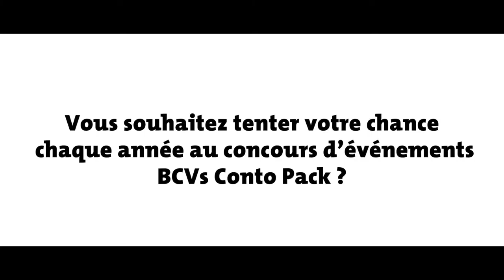Evénement BCVs 2018 – Sion Festival, Concert Moz’ART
C’est en marge du Sion Festival que la Banque Cantonale du Valais organisait cette fois-ci une soirée exclusive pour les gagnants du concours « Programme événementiel BCVs 2018 ». Après plusieurs manifestations culturelles et des offres pour divers festivals valaisans, cet événement mettait en avant la musique classique et le groupe décalé Moz’ART !

Für die Gewinner des Wettbewerbs « WKB-Eventprogramm 2018 » organisierte die Walliser Kantonalbank diesmal einen exklusiven Abend am Rande des Sion Festival. Einige Kulturveranstaltungen und Angebote für diverse Walliser Festivals später hiess es Bühne frei für die klassische Musik und die verschrobene Gruppe Moz’ART !